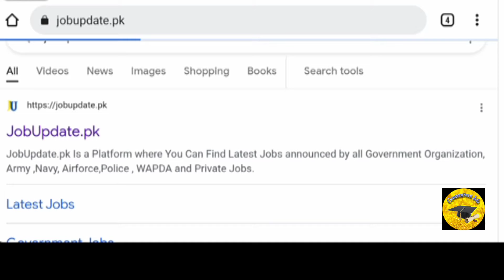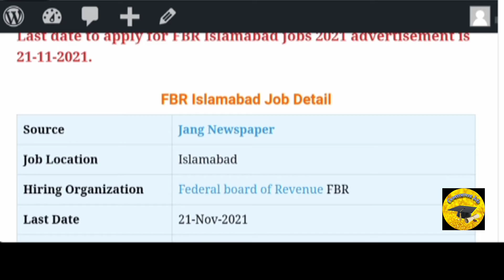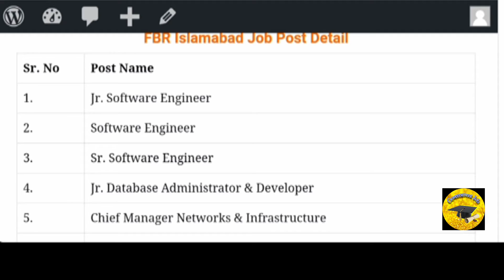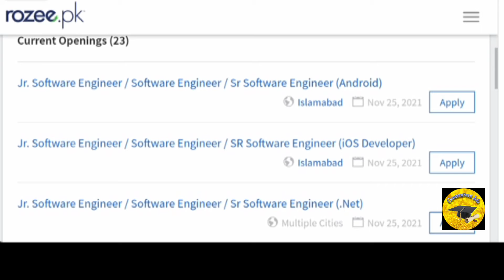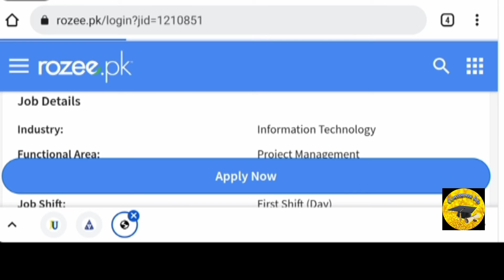How to Online Apply for Federal Board of Revenue FBR Jobs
FBR has Announced the jobs in other posts.